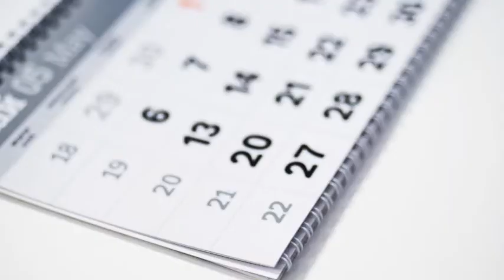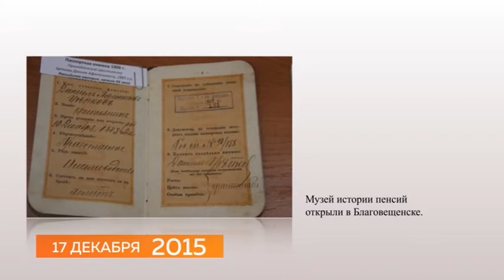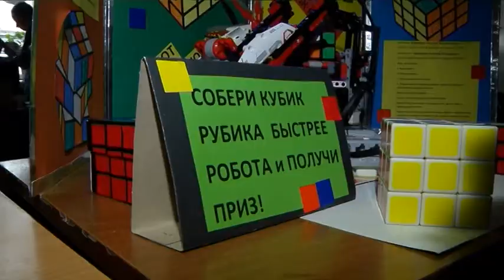Программа "НАШЕ УТРО" 17 12 19